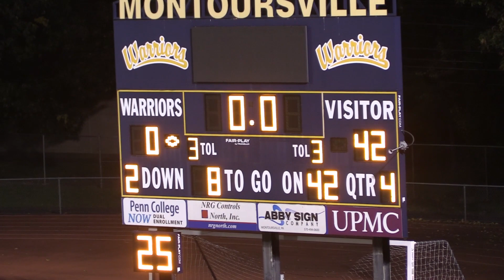Montoursville Warriors vs. Danville Ironmen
M. Conklin: 21 Car,  91 Total Yards |
Final Score: Montoursville 0 (L) - Danville 42 (W)